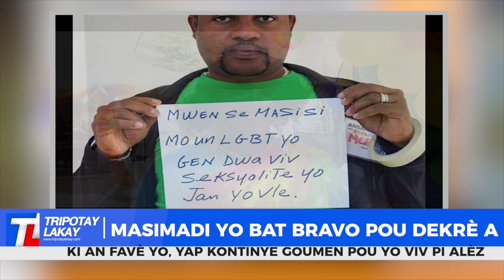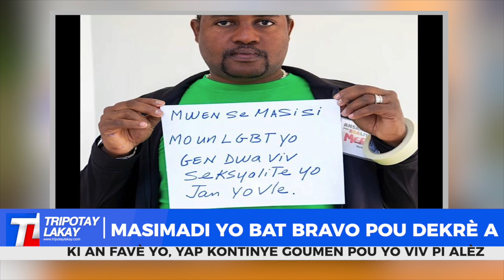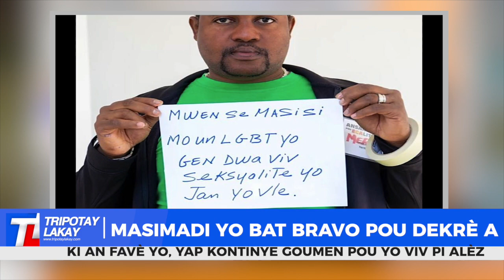MASIMADI an Ayiti yo bat bravo pou gouvènman an pou dekrè a yo di ki an favè yo